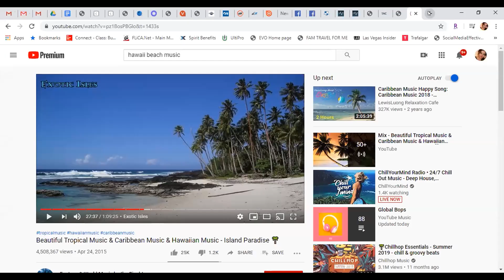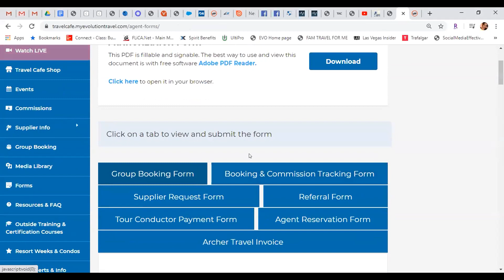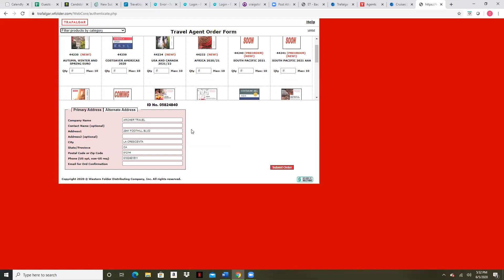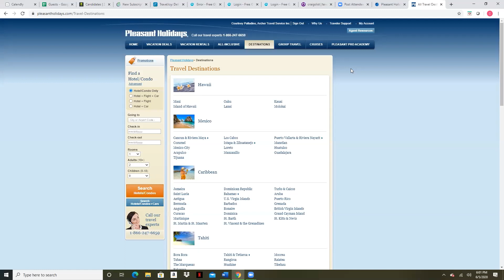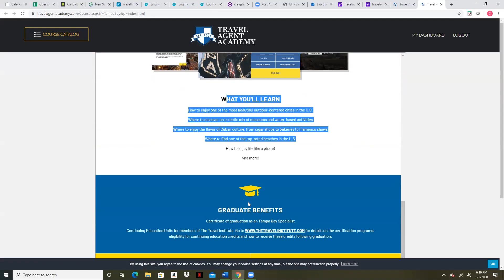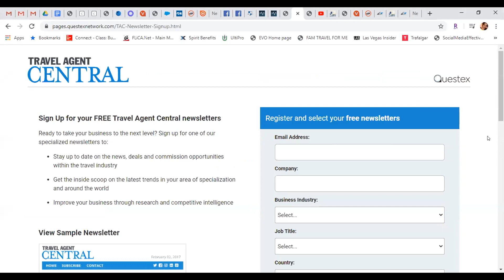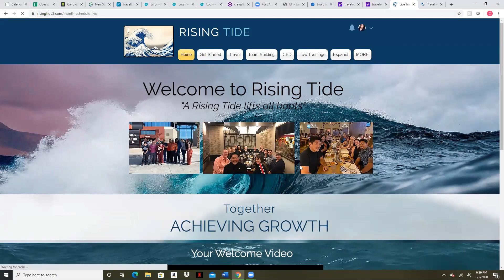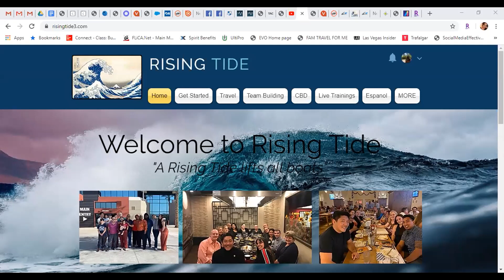Rising Tide Phase 2 Week 1: Free Collateral and Registering with Vendors